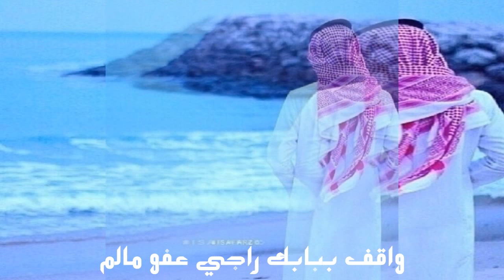اغنيه سلام تسلاما كما الشهد حالي باسم بلاد العز دار الرجالي استديو شيلات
✔ فضلا اضغط زر الاشتراك  لنوصل لك جميع المقاطع الجديدة ✔اغنيه سلام تسلاما كما الشهد حالي باسم بلاد العز دار الرجالي